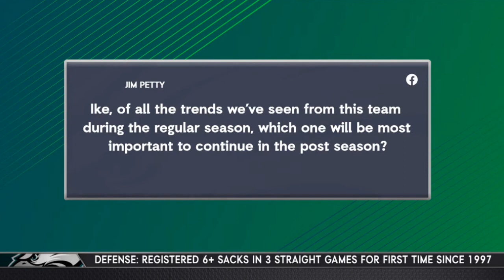Nick Sirianni Postgame Press Conference After 25-20 Win Over Bears | Eagles Move To 13-1